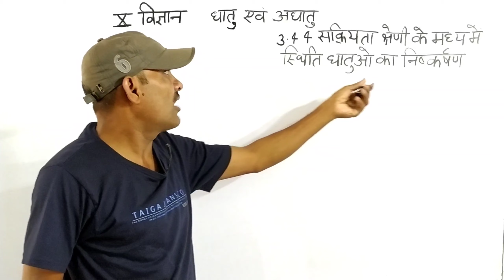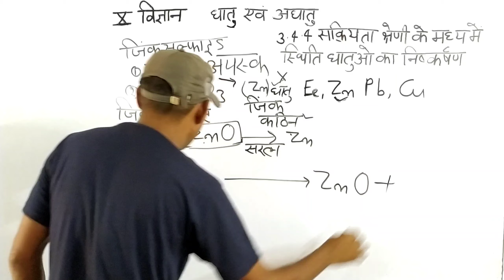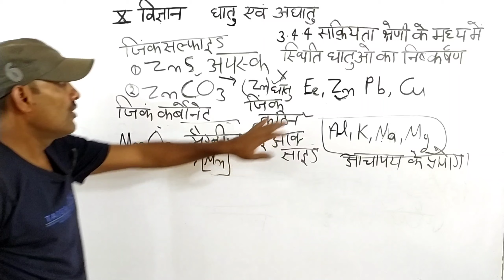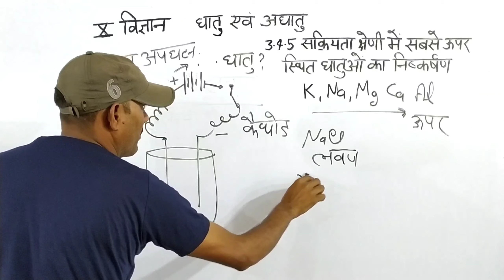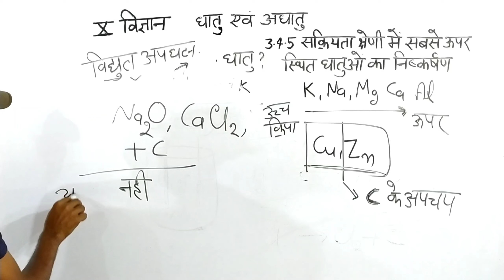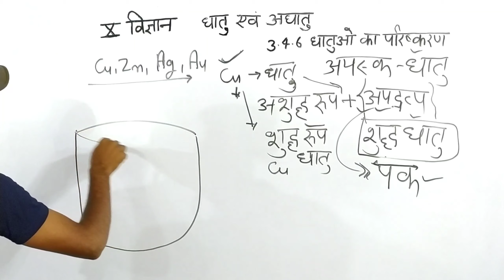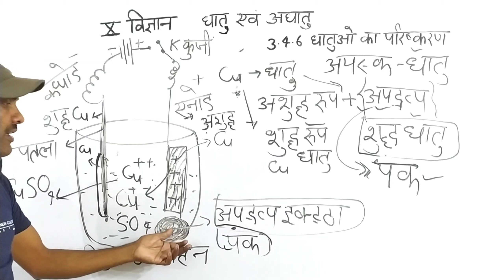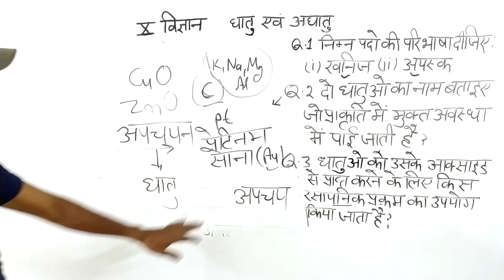धातु एवं अधातु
धातु अधातु

हेलो दोस्तों प्यारे बच्चों नमस्ते आज हम कक्षा 10 के एनसीईआरटी के विज्ञान के खिताब से अध्याय-3 धातु एवं अधातु के अंतर्गत सक्रियता श्रेणी के मध्य में स्थित धातुओं का निष्कर्षण के बारे में जानेंगे कहने का मतलब है सक्रियता श्रेणी के मध्य में स्थित धातुओं के डिस्कशन के बारे में आज हम जाएंगे तो सकता श्रेणी के मध्य की धातु में क्या है यह हमारा फेरस है लोहा है उसके बाद है जिनका है और इसके बाद क्या है लड्डू है क्या है लैटर है और अंधा हमारा है सक्रियता श्रेणी के मध्य का धातु कॉपर तो इस तरह से इस तरह से चार धातु है जो सक्रियता श्रेणी के मध्य में आते हैं सकता शिरडी के मध्य में आने वाली धातु निष्कर्षण कैसे किया जाता है और इसके निष्कर्ष है कि क्या है तो जो स्कूल की एनसीईआरटी किताब में दिया गया है ठीक उसी प्रकार हम आपको बताने जा रहे हैं तो यह क्या होता कि अर्जुन के दो ऐड को द्वारा हमको जिन प्राप्त करना है इनको ड्रॉप का निरीक्षण करेंगे यह सकता शिरडी का मध्य का योग और यह जिंक के 21 जिंग जिंग सल्फाइड सब्सक्राइब और दूसरा शुक्र यह तो यह क्या घ्र घ्र सब्सक्राइब करें है यानी यह जिंक का आस्क है यह जिनका डोनेट है यह जिंक सल्फेट यह क्या है जिंक का अगर वो

कि भोजन किया जाता है यानी भोजन की क्रिया कराई जाती है तो क्या बनता है जिंक ऑक्साइड बनता क्या बनता है जिंक ऑक्साइड बनता है और सल्फर डाई आक्साइड गैस निकलती है गैस निकलती है तो इस तरह से आप भोजन की परिभाषा को यहां समझेंगे यानि जब किसी आईएस में यह हमारा आज के दिन सल्फाइड अयस्क में ऑक्सीजन के साथ क्रिया कराई जाती है और अधिक मात्रा में ऑक्सीजन के साथ कैसे अधिक मात्रा में ऑक्सीजन के साथ क्या किया जाता है तपन तपन किया जाता है अधिक मात्रा रहती है और अधिक मात्रा के साथ कराया जाता है तो क्या कहलाता है वर्जन और कम मात्रा में ऑक्सीजन के साथ जब यह हमारा जो नैक का यह हमारा घाघरा को पिघलाता है 1956 जिसको कहते हैं यह गांव की तपन निस्तापन की क्रिया होती है तो पहला भजन क्रिया है वर्जन सल्फाइड के साथ कोई भी सल्फाइड अयस्क है तो उसके साथ वर्जन होता है कोई भी चाहे कर ले सरकार ने उसके साथ 1956 में ऑक्सीजन की मात्रा होती है बहुत कम होती है तो इसमें सब्सक्राइब कर सकते हैं तो जिनका साइज बनेगा और कार्बन मोनोऑक्साइड गैस के लिए यह हमारा गैस निकलेंगी तो यह हमारा इस समीकरण को संतुलित करेंगे यहां यहां यहां 2 करेंगे इसलिए हो जाएगा Samsung हो जाएगी तो यह हो गया अब हम को करना पड़ेगा करना पड़ेगा तो

दोस्तों यहां पूरा करना पड़ेगा तो यह ऑक्सीजन हमारा हो गया 4 यहां और 216 तो तीन से झगड़ा करेंगे तो यह हमारा समीकरण का यह बैलेंस हो जाएगा तो इस तरह हमको क्या मिल गया दोनों साइड का दोनों सब्सक्राइब पहले हमने वर्जन किया तो हमको मिल गया और दूसरा दूसरा दूसरा दूसरा इसको हमने किया कि यह इसको गरम किया के साथ गरम किया गया के में दिया गया वहीं हम बता रहे हैं क्लास में विस्तार से पढेंगे कक्षा 11 12 और बीएससी एमएससी में इसको और विस्तार से आपको पढ़ने को मिलेगा तो यह करके हमको दोनों साइड को प्राप्त कर सकते हैं सब्सक्राइब तो प्राप्त होगा तो इसका नुक्कड़ कि अब लिखेंगे क्लीन करके लिखेंगे तो हमको क्या मिल गया था जिंक ऑक्साइड या जिंक ऑक्साइड हमको कैश टाइप करना है जिंक तो कैसे प्राप्त किया जाएगा यह कार्बन यह जिनका हमारा है जिंक ऑक्साइड और जिंक ऑक्साइड को क्या सरकार बनने के साथ इंक्वायरी के साथ क्या करेंगे आप चेक करा क्या होता है अब चैन चैन चैन को चैन की परिभाषा पिछले अध्याय में पड़ चुके हैं आप चयन करें यह सीधा सा मतलब होता है हाइड्रोजन का झड़ना या का निकलना तो इसमें निकल जाए गांव में मिल जाएगा और मोनोऑक्साइड गैस कार्बन मोनोऑक्साइड गैस के लिए हमारा यह हमारा लिखेंगे और यह जिंक ऑक्साइड तो इस तरह से यह दोनों हैं जिनका डोनेट से और जिंक सल्फेट सेम को क्या मिला था जिंक ऑक्साइड और जिंक ऑक्साइड को हमने कार्बन के द्वारा अब चैन कराया तो क्या मिल गया जिनके सिद्धांत हमारा आप चित्त हो गया आप चित्त हो गया मतलब प्राप्त हो गया क्या हो गया प्राप्त हो गया क्यों क्या हो गया प्राप्त प्राप्त हुई गया निष्कासन हो गया इसका मतलब क्या लिखेंगे मिस कर सड़ थे रिंग धातु का क्या हो गया निष्कासन हो गया जिन पदार्थों को प्राप्त हो गया तो इस तरह से हम क्या करेंगे इस तरह से हम को जिनके दांत प्राप्त हो गया इस तरह से लोहे का आयरन का फैब्रिक का और लड़का और कॉपर का इस तरह के कॉपर के स्कोर का भी हम क्या करा सकते हैं यह क्या कर सकते हैं